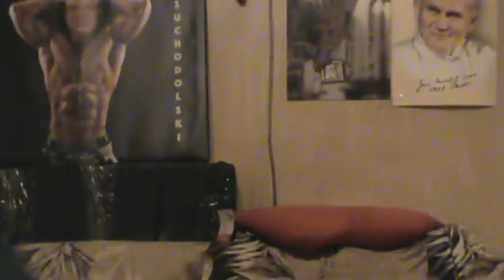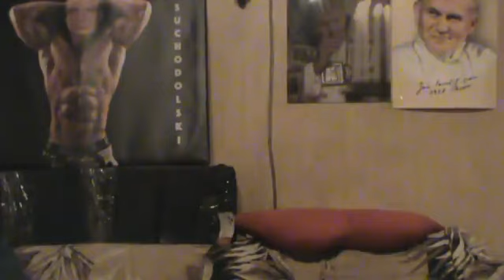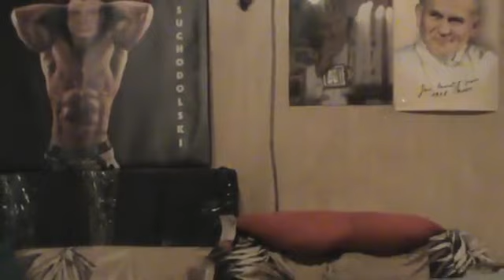PODATEK ZAPŁACIŁEM 1250 ZL ZA LUTY